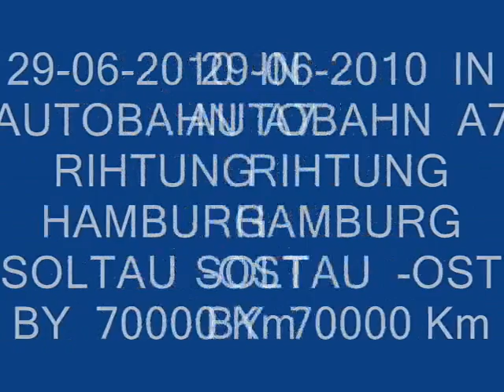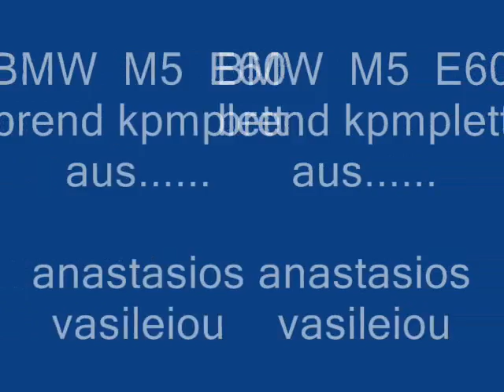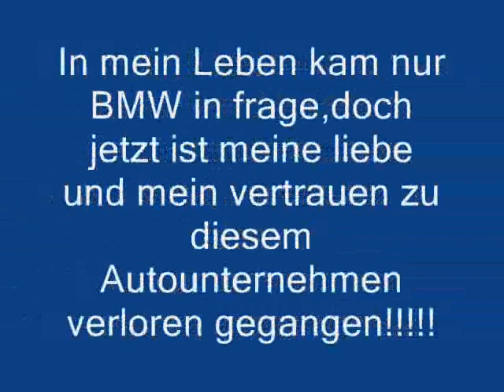BMW M5 E60